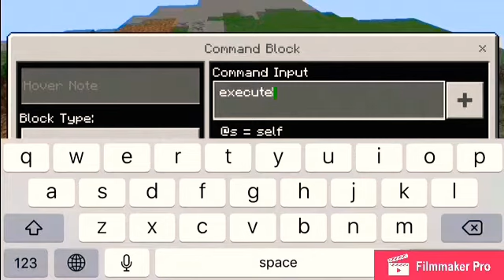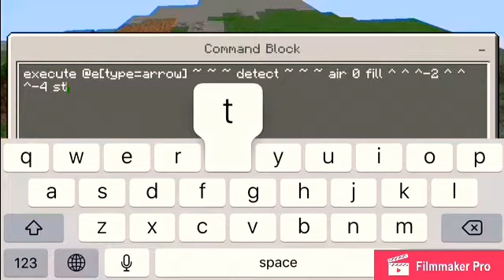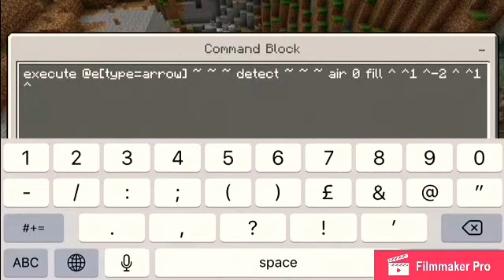Lethal weapons | Minecraft pe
Yoyo27’s outhouse!

The first command is:
Execute @e[type=arrow] ~ ~ ~ detect ~ ~ ~ air 0 summon tnt ^ ^ ^-1

The second one (optional):
Execute @e[type=arrow] ~ ~ ~ detect ~ ~ ~ air 0 fill ^ ^1 ^-2 ^ ^1 ^-6 stained_glass 4